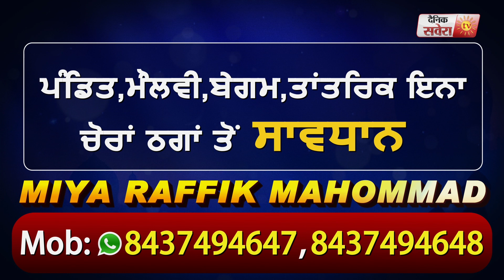Delhi में माहौल तनावपूर्ण प्रदर्शनकारियों ने Tyre Factory में लगाई आग